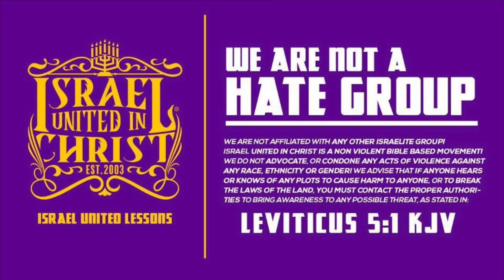The Israelites: Are You Wise or Foolish?